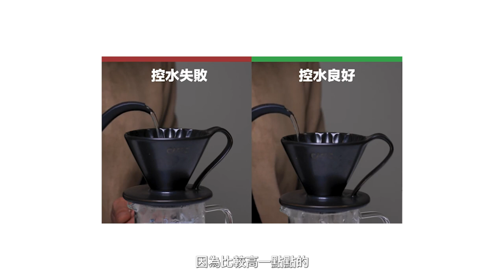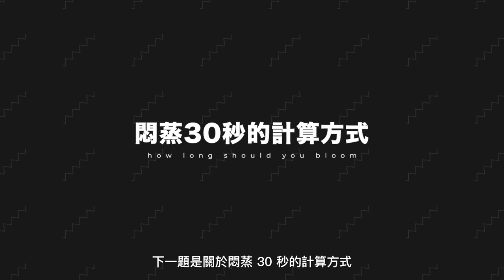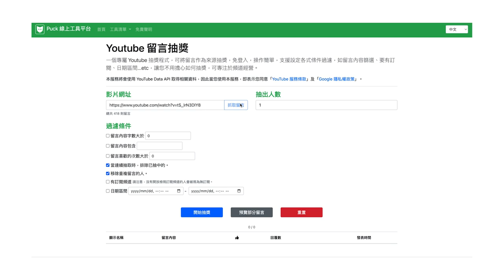〖咖啡沖煮攻略〗今天來回答之前大家在 youtube 上面留言有關於咖啡的一些問題+抽獎結果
片尾有抽獎片段喔
恭喜 @何文 抽中上一篇的 staresso s3+
請記得到學長的 facebook 粉專私訊學長領取獎品喔

那今天我們就來回答一下學長之前在youtube上看到大家所問的問題吧